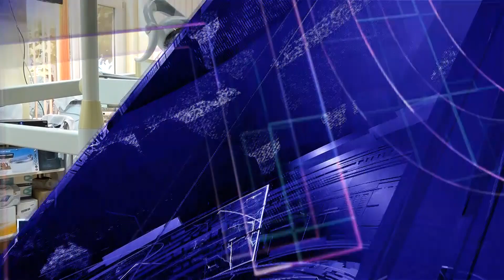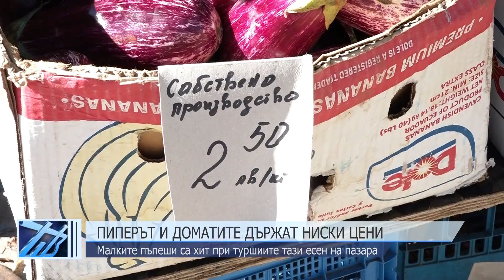ЦЕНТРАЛНА ЕМИСИЯ НОВИНИ 03 10 2024